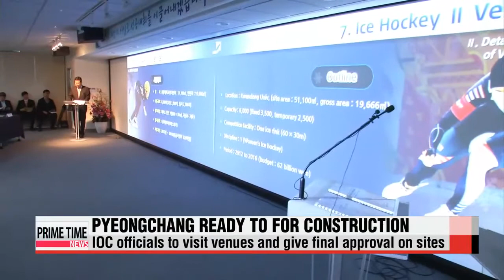PyeongChang Olympics: KOC lays out preparation plan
Hello, and welcome to Prime Time Sports. I'm Steven Choi .
The 2018 PyeongChang Winter Olympic Games may be a couple years away,... but preparations are in full swing as we speak. The Korea Olympic Committee met on Monday to finalize their construction proposal.
It involves building six new facilities and upgrading two others... to go with the five existing venues over in Gangwon-do Province.

The 6-hundred 99-point-three billion won, or almost 6-hundred seventy-six million dollar project is projected to be completed by October 2016.

The plan will be presented on Tuesday to an International Olympic Committee delegation, led by Vice President Gunilla Lindberg,... which is here to oversee the process.